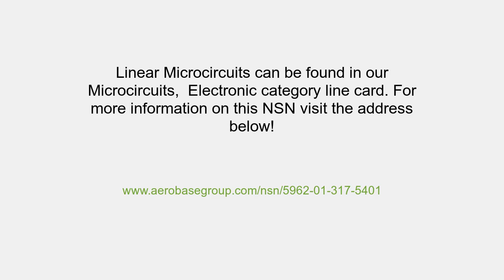NSN 5962-01-317-5401 Linear Microcircuit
NSN: 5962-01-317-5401 a Linear Microcircuit. Part Number: 7703401YX. This product can be located in our Electronic Microcircuits section on our